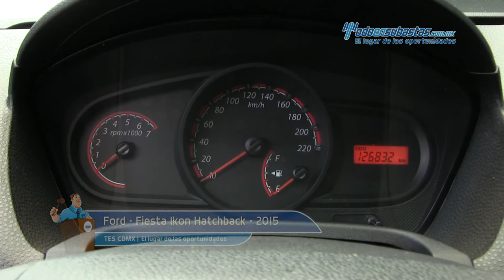Ford • Fiesta Ikon Hatchback 2015 • FC138541